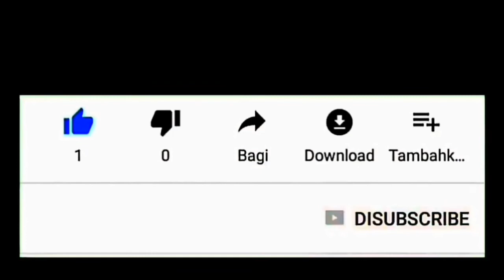WISATA GRATIS...!!! Pantai Watu Pecak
Salah satu destinasi wisata pantai berpasir hitam di lumajang yang mulai berbenah, ini lah wajah pantai watu pecak terkini. Gratis tidak dipungut biaya masuk, hanya membayar restribusi parkir saja.